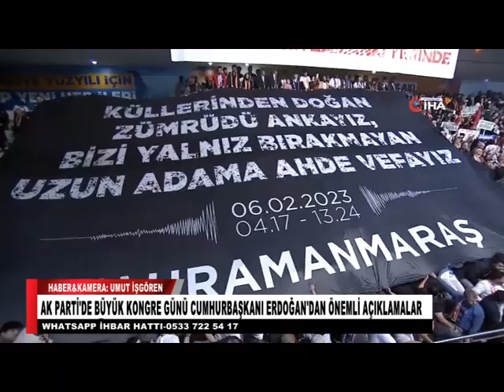AK PARTİ'DE BÜYÜK KONGRE GÜNÜ CUMHURBAŞKANI ERDOĞAN'DAN ÖNEMLİ AÇIKLAMALAR